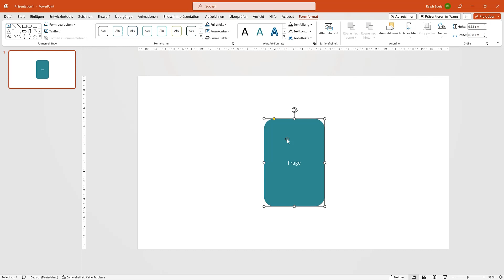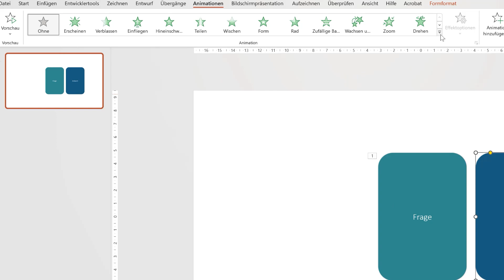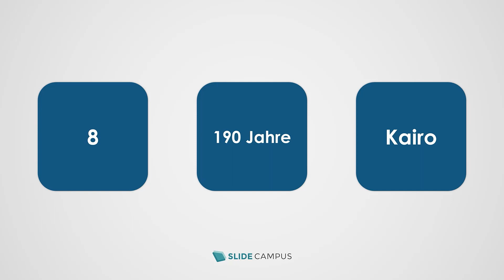VERFLIPPT nochmal! Warum kannte ich diese Funktion vorher nicht?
So erstellst du einen Flip-Effekt in PowerPoint!

2). NEFFEX - Losing My Mind